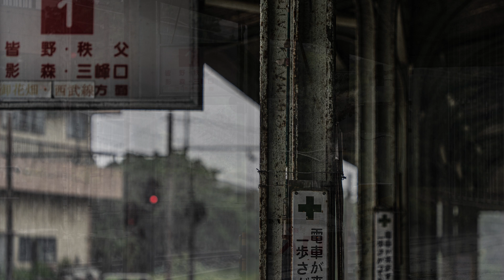[4K] 秩父鉄道 SLパレオエキスプレス 豪雨と鉄橋の上長瀞駅編 Steam Locomotive PAREO EXPRESS at Kaminagatoro Station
秩父鉄道 上長瀞駅で大雨の中走る様子と近くの河原から撮影した鉄橋を渡るSLパレオエキスプレスを動画にしました

This is a movie & slide show of Steam Locomotive PAREO EXPRESS running in heavy rain and crossing railway bridge near by Kaminagatoro station

もし気に入ってもらえたらいいね、チャネル登録お願いします